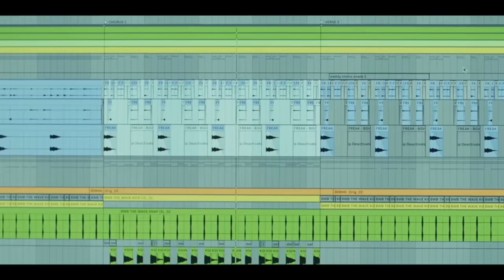The Idol Somehow Got Worse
BABY IT'S HARD TO SEE WHEN YOU LOOKIN AT ME

smash like